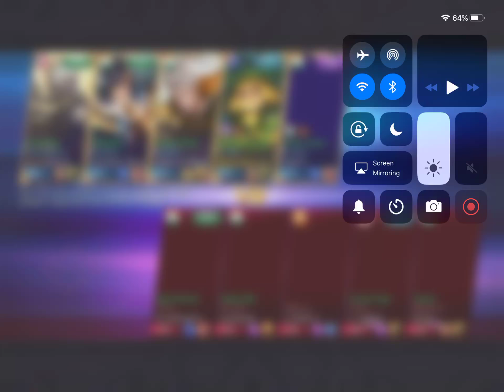Vs a team on “yatra”